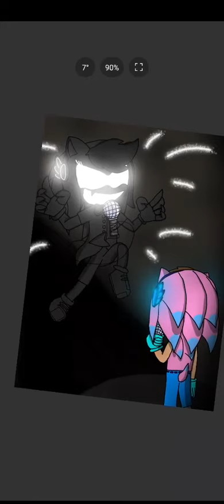dont ask why i made this, this idea just popped into my head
sooo yeah, i made a soul version for ella because why not and its also using the design from sonic pulse rp

and yes, this could take place when ella got corrupted maybe

im really happy with how this turnned out